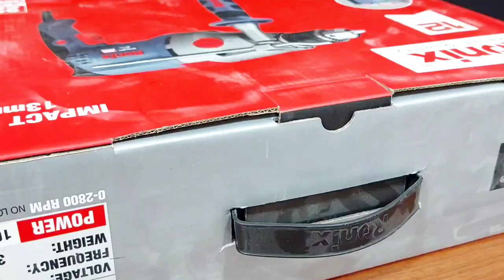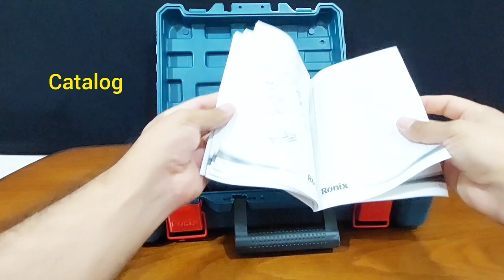Unboxing and review the best IMPACT DRILL machine in Iran- Ronix 2220 model | ASMR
DrIn this video am going to unbox my new Drill machine, I bought it to stir jesmonite
Voltage 220V/50Hz
Drilling Capacity in Mild Steel 13mm and in wood 30mm
Revolutions Per Minute (no load) 0-11 00/0-2800
Impact Rate 10000/27000RPM
Chuck Capacity 1.5-13mm
Weight 3.47kg

0:00 show the Impact Drill box
00:19 open the Impact Drill box
00:58 warranty card
01:10 catalog the Impact Drill
01:26 BS moulded plug & cable
01:50 adjustable hand grip the Impact Drill
02:25 introduction of different Drill setting
02:43 turn on the Impact Drill